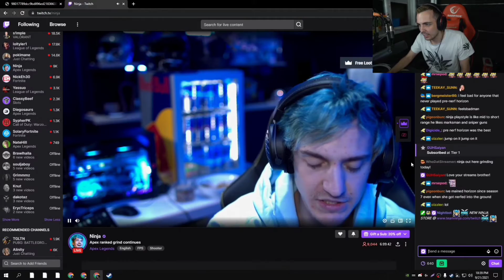NINJA POZDRAVIO GUHA NA STREAM-U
Video materijal preuzet sa kanala